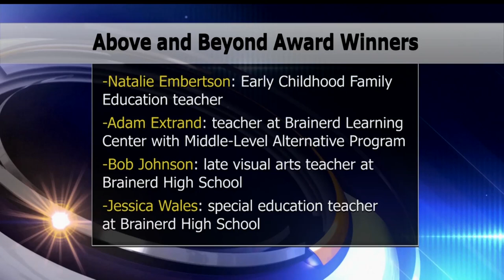Brainerd Public Schools Presents "Above and Beyond" Employee Awards